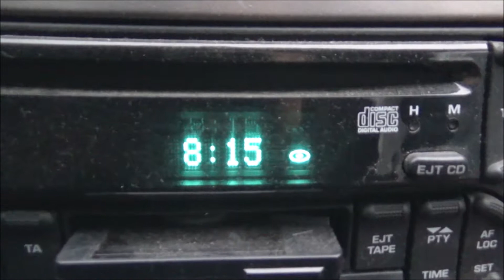Poolbau 7 Laufschiene für den Deckel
Befahrbare Laufschiene bauen / Pooldeckel vorbereitung